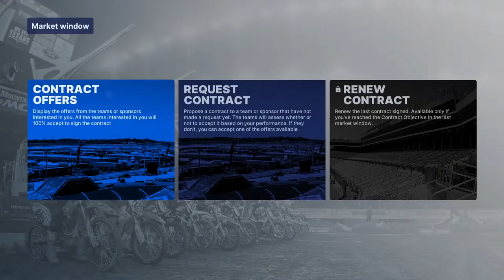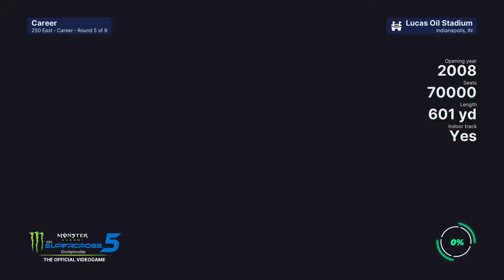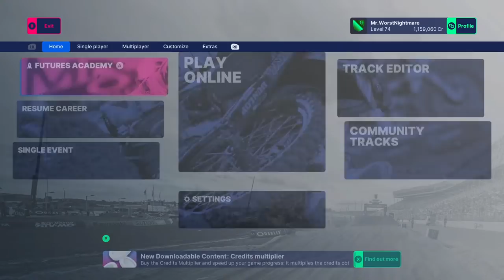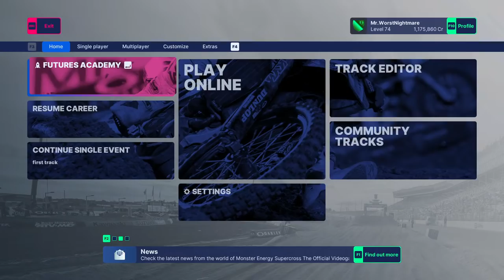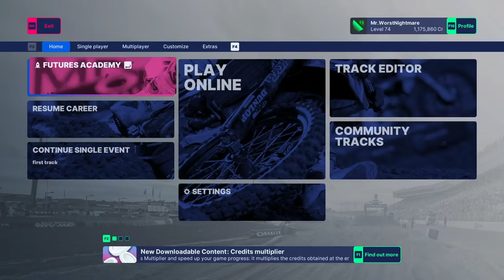Monster Energy Supercross 5 - 250 East Career Mode Gameplay - Part 1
This is a full 250 East Career Mode in Monster Energy Supercross 5.

Monster Energy Supercross 5 is back with the official 2021 Season, and a renovated Career Mode. Monster Energy Supercross - The Official Videogame 5 also introduces the Rider Shape System, an exclusive feature for the Career Mode that will affect riders’ performances in case of falls or injuries. Training and completing specific tasks are key to quickly recovering.

Enjoy a new gameplay experience with the 2 Stroke bikes, now available in every game mode. And if you are a newcomer, the Futures Academy will provide all the information to take you the first steps into the Supercross world.

The Track Editor is also back, along with a new feature: Rhythm Section Editor. You will be able to mix and match pre-existing modules to design complex prefab track sections, then share it with the community.

The Compound features new tracks, several cross challenges, and collectibles to unlock additional gear.

Online multiplayer, for the first time, features cross-gen matchmaking. Split Screen has also been added!